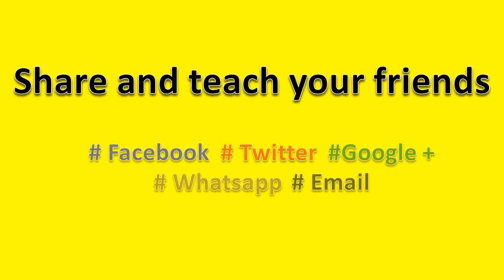How to Pronounce Pineapple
How to pronounce Pineapple, this video will help you to pronounce it correctly